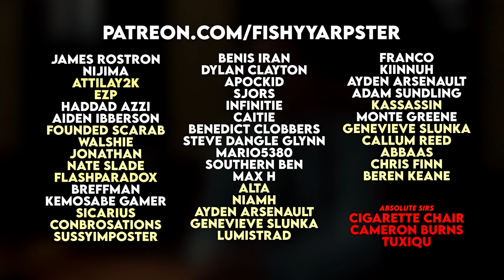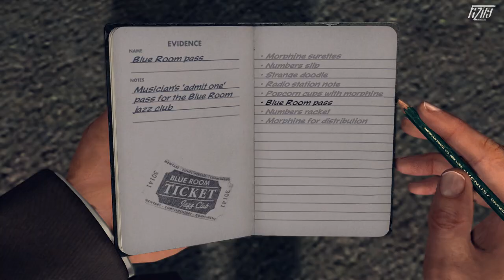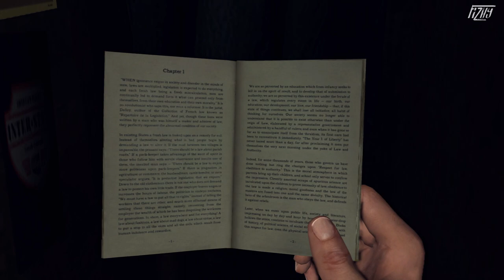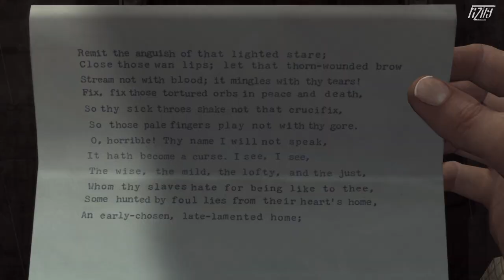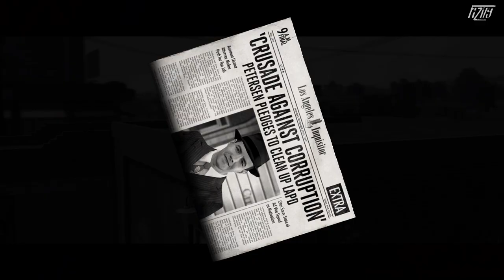L.A. Noire DESERVES a Sequel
Obviously, spoiler warning for L.A. Noire